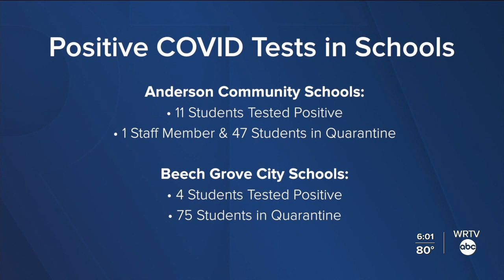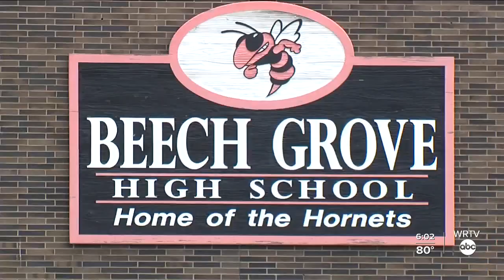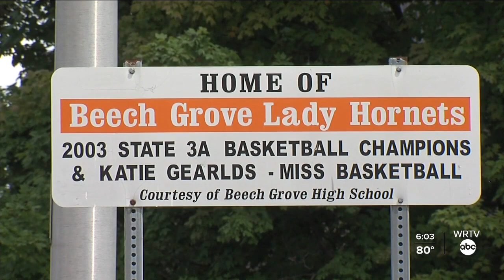Students Quarantined After COVID-19 Cases in Schools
WRTV's Stephanie Wade reports. With the highly transmissible Delta variant spreading COVID-19 at a fast pace, our youngest Hoosiers are most vulnerable because they cannot be vaccinated yet.